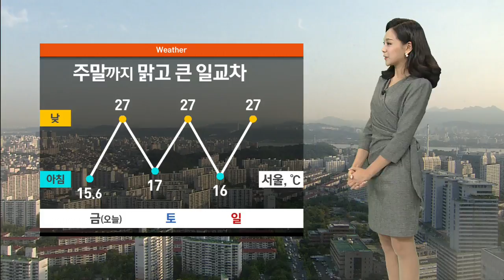[날씨] 일요일까지 맑은 날씨…서울 낮 27도까지 올라 / SBS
탁 트인 가을 하늘을 보고 있으면 어디론가 훌쩍 떠나고 싶은 요즘입니다.

오늘(22일)부터 휴일인 일요일까지 맑은 날씨가 이어질 것으로 예상돼 나들이 계획하셔도 좋겠는데요, 다만 일교차가 크게 벌어지겠습니다.